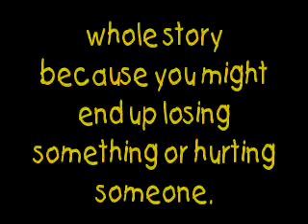It's me,& only who am i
Life is a blessing that you only get to live one day at a time. So make each day a new memory because tomorrow a memory may be all that is left.